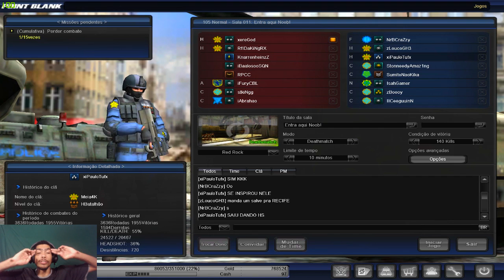A Culpa e do Mapa - Point Blank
-Dxtory, Action , Fraps

Maquina Mortífera:
Placa de Vídeo: GTX 770
Memoria: 8GB
Placa Mãe: Gigabyte GA-970A
HD: 320 GB
SSD: Aceito Doações
Monitor: Benq 24
Teclado: Da feira de 50 reais
Mouse: Abysssus 1800DPI
Web Cam: LogiThech C920